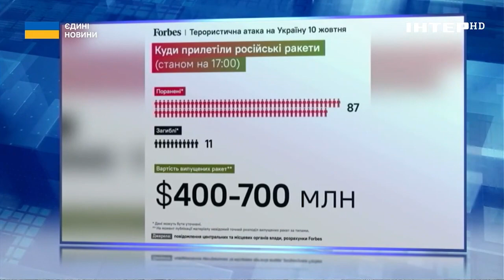Київщина - знову під ударом росіян: постраждали об'єкти критичної інфраструктури